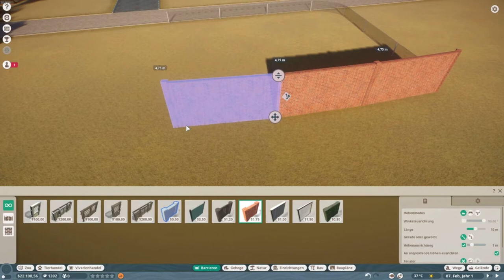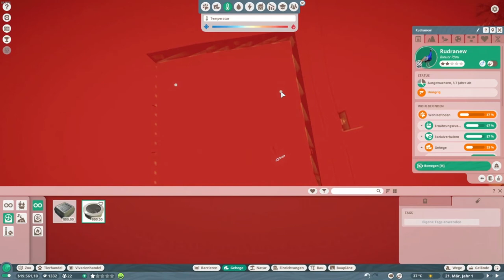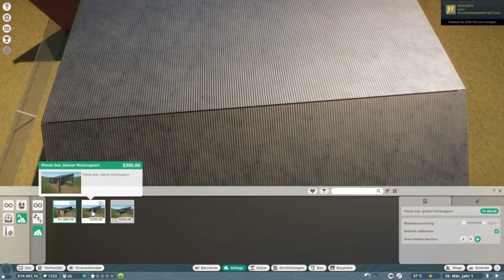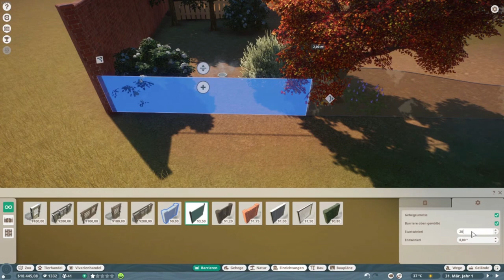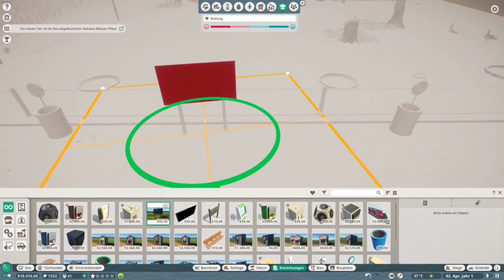Planet Zoo: Die Pfauenplage | Lets Play [E01]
Da möchte man nur ein paar Pfauen im Zoo haben und schon gibt es eine Plage.

Das ging ja schnell .. Verdammt!

Planet Zoo ist ein zukünftiges Aufbau-Strategiespiel, das von Frontier Developments für Windows entwickelt und veröffentlicht wird. Das Spiel soll am 5. November 2019 erscheinen.

Datum der Erstveröffentlichung: 5. November 2019
Entwickler: Frontier Developments
Herausgeber: Frontier Developments
Genre: Konstruktion und Management-Simulation
Plattform: Microsoft Windows
Designer: Jim Stimpson, David Bamber